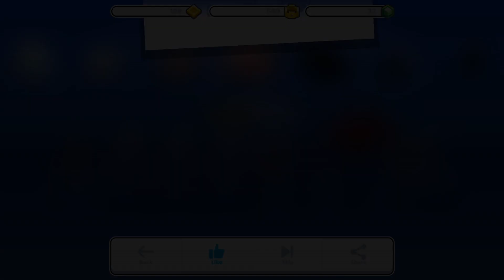Fancade 2501 Arena6 drive mad monster truck racing games